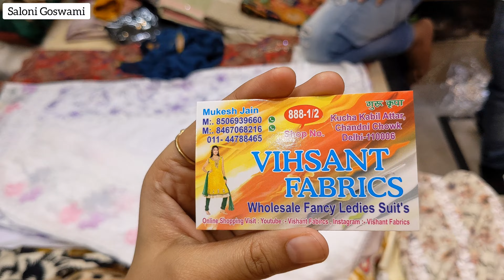सूट ऐसे की देखते ही खरीदने का मन कर जाएगा 😍 ONLINE SHOPPING AVAILABLE | Chandni Chowk Saloni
2024 Latest Suits Collection of Chandni Chowk